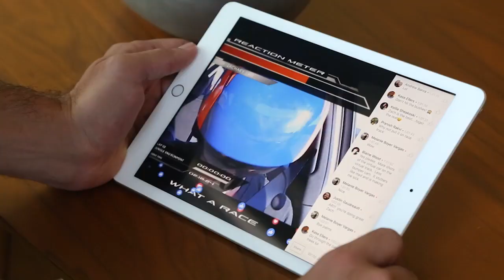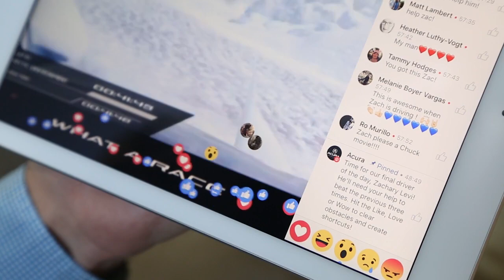Acura "What A Race"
A true case of an event activation as a platform for traditional media. Mullen Lowe and Current Studios produced the world’s first augmented reality car race, driving a physical car across digital glaciers, jungle and active volcanic terrain. The content created provided four traditional and digital broadcast spots.